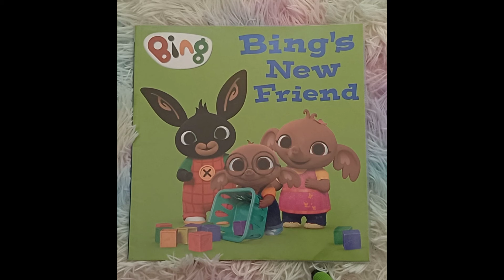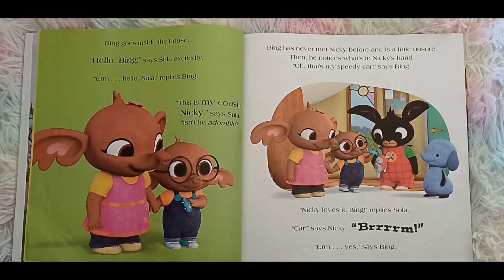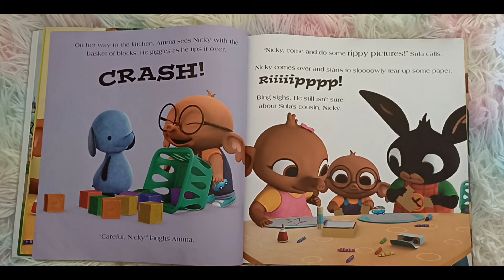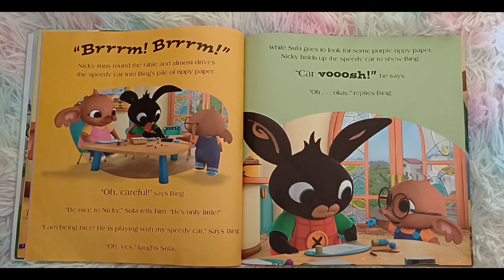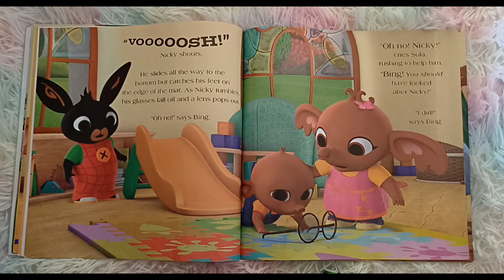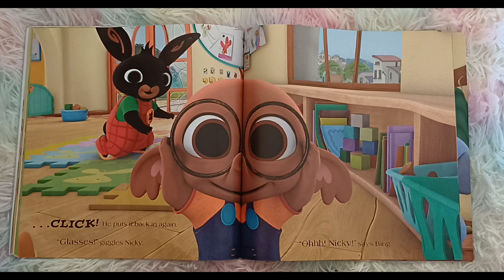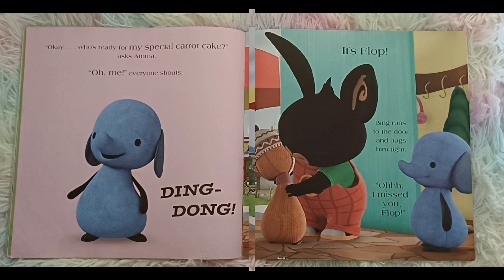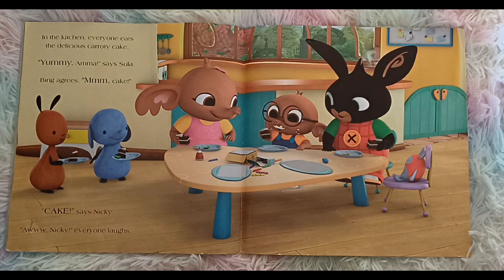Bing's New Friend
Bing is a little worried about his visit to see Sula, he encounter another challenge when her cousin Nicky is there too.